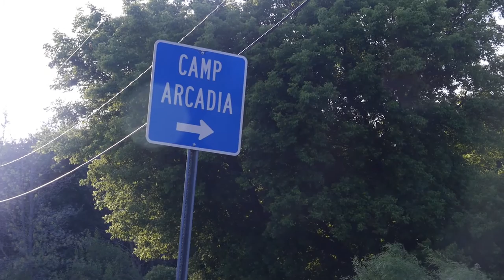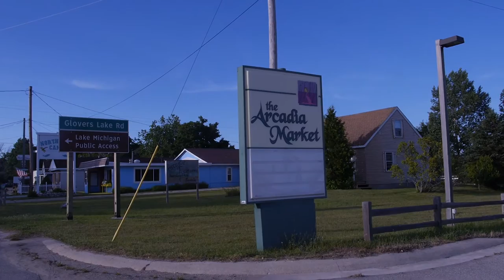"ARCADIA" - Full Feature Film (THEATRICAL CUT)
Welcome home.

The long-awaited "ARCADIA - theatrical cut" is finally here.
A special thanks goes out to everyone who supported this project.